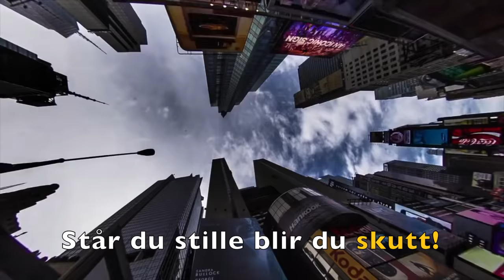Hans Geelmuyden Oslo Business Forum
Står du stille blir du skutt!